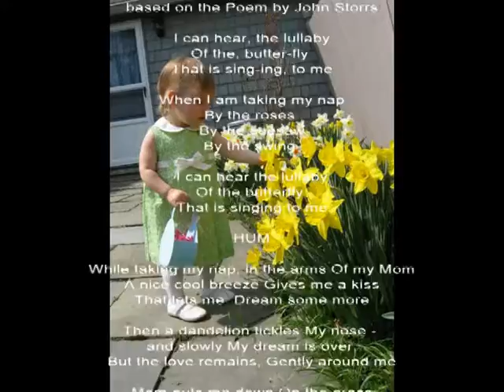IN MOM'S ARMS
Pictures of:
Emmy Fox
Leah Fox
Martin Fox

Song by Douglas Kay
base on poem by John Storrs

Thanks Douglas Kay for making my poem into a song, you did a wonderful job!